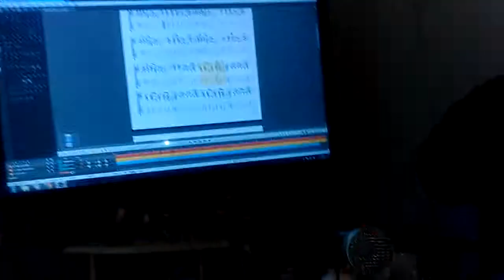Been a son - nirvana - primeira pessoa